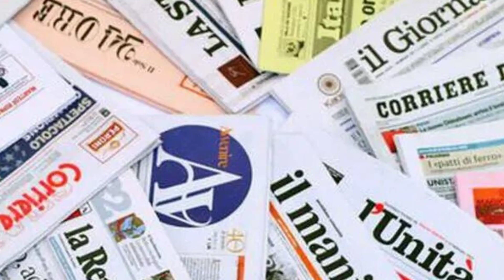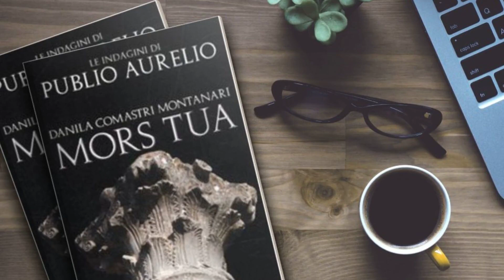Un Lutto Incolmabile: È Morta la Famosissima...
In una svolta tragica ed inaspettata, l'Italia è in lutto per la perdita di un'icona amata da tutti. Una presenza costante che ha lasciato un segno indelebile nel cuore di molti, si è spenta silenziosamente, lasciandoci a domandare cosa succederà ora. Chi è questa figura insostituibile che ci ha appena lasciati? Scopri l'impatto profondo che ha avuto sulla nostra nazione e perché la sua assenza lascerà un vuoto incolmabile. Unisciti a noi mentre esploriamo il suo straordinario percorso di vita e rendiamo omaggio alla sua memoria. Non perderti questa toccante commemorazione.